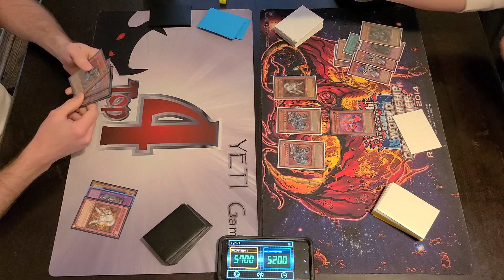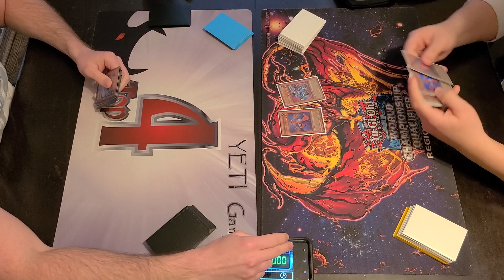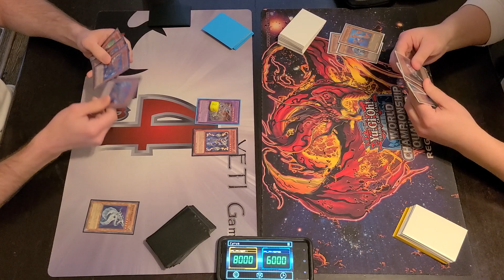Machina Ancient Gear vs Monster Mash Full Match (Edison Format)